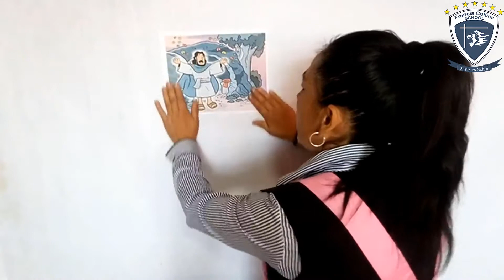Lunes 13 de Abril Inicial 5 Años, Área P S , Tema Resurrección de Jesús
Profesora: Miss Kattia
Grado: Inicial 5 Años
Área: Personal Social
Tema: Resurrección de Jesús